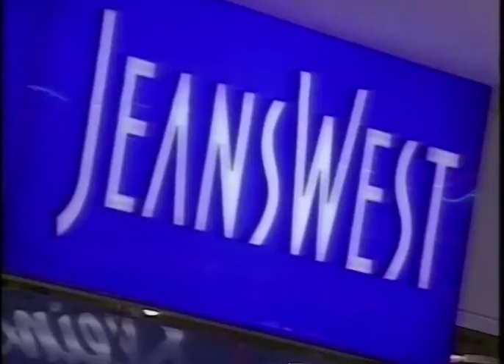Bunbury Forum Advertisement 1994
Alice in Wonderland Special